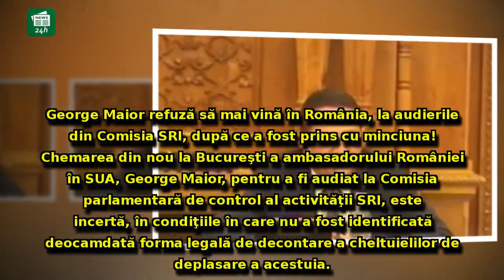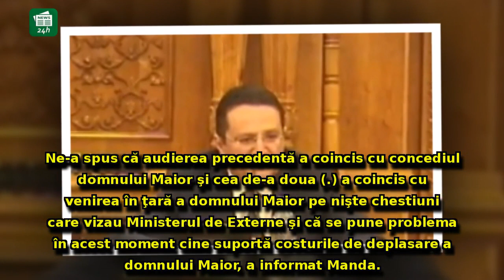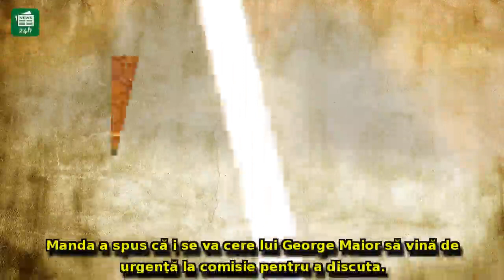După ce a fost prins cu MINCIUNA, George Maior REFUZĂ să mai vină în România:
După ce a fost prins cu MINCIUNA, George Maior REFUZĂ să mai vină în România: S-a ajuns să se apeleze la ministrul de Externe